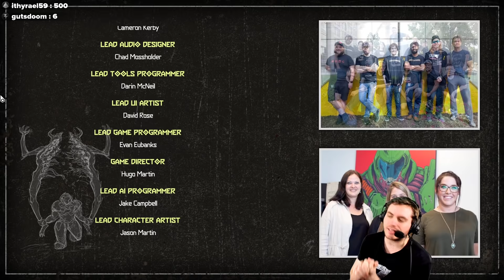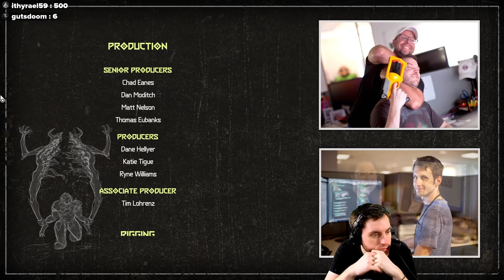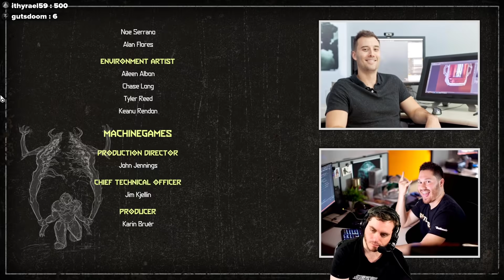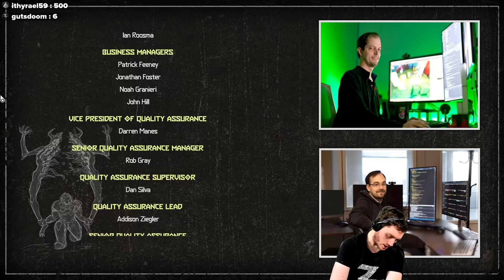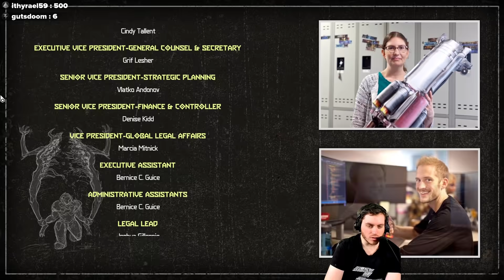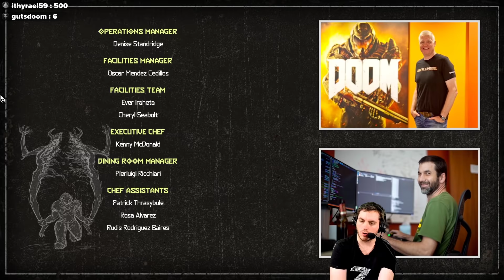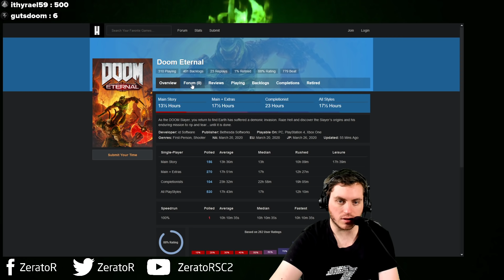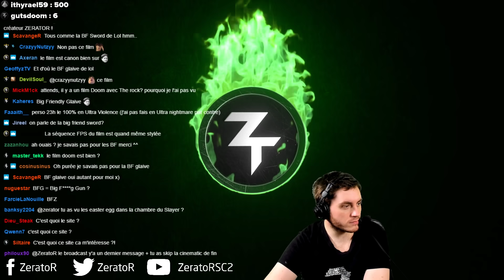Doom Eternal #19 : LA FIN !